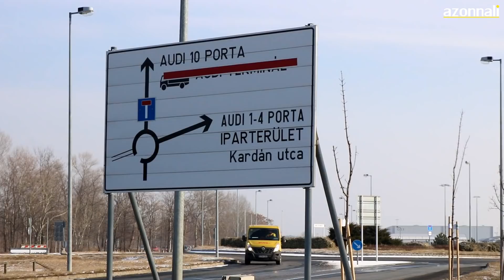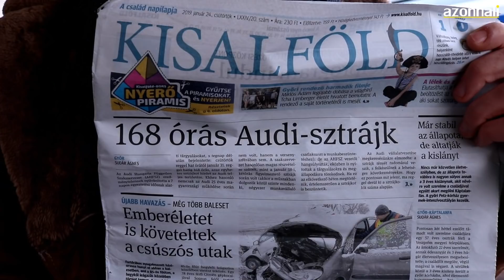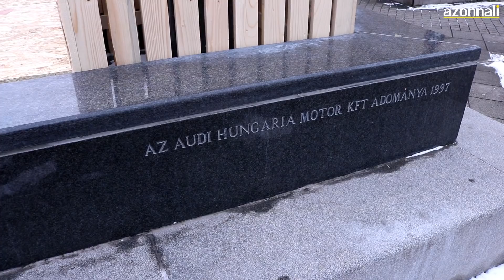Miért sztrájkolnak az Audiban? | AZONNALI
A csütörtökön egyhetes sztrájkba kezdő győri Audi dolgozói több pénzt akarnak. Ha megkapnák, akkor sem érnék el a német vállalat más gyáraiban meglévő bérszínvonalat. Az Azonnali körülnézett a sztrájk helyszínén, és a győrieket is megkérdezte: mit szólnak a sztrájkhoz, és nem félnek-e, hogy az Audi megelégeli azt és elköltözik?